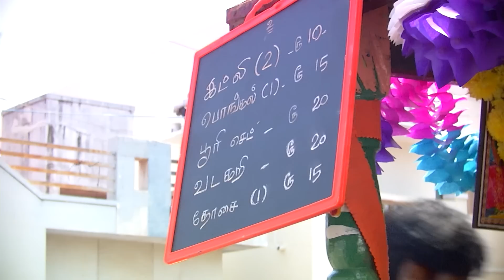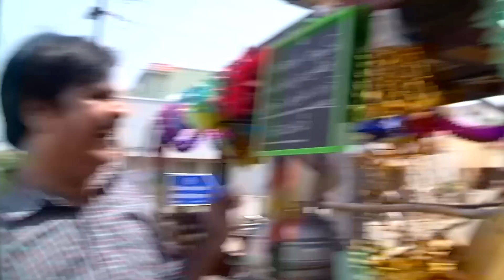Deivamagal | Retelecast | 22/06/2022 | Vani Bhojan & Krishna